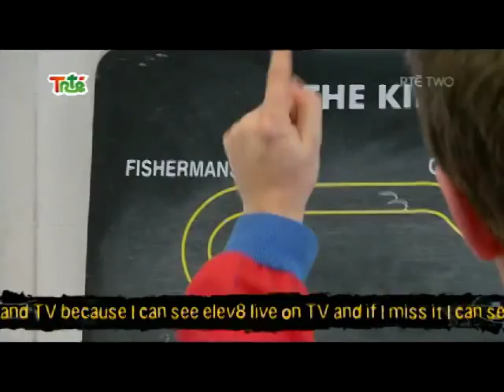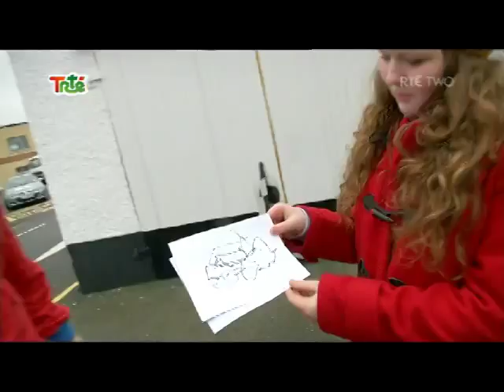Do You Dare go driving with Eddie Irvine? | @RTE Kids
Ivan got a really fun challenge this week - he had to draw a picture of a car while zooming around a race track! Will he complete the challenge? Find out now!